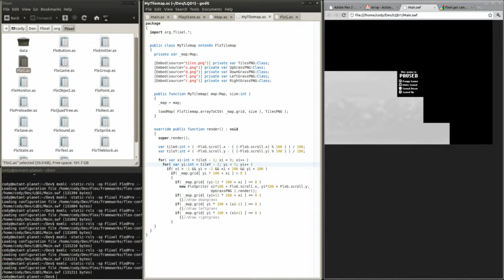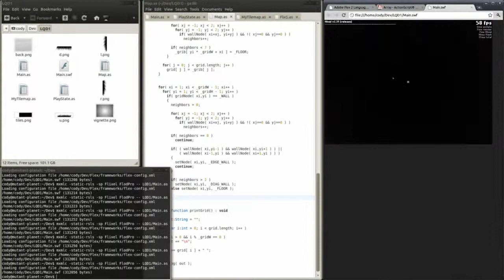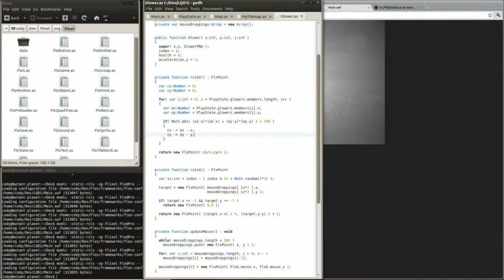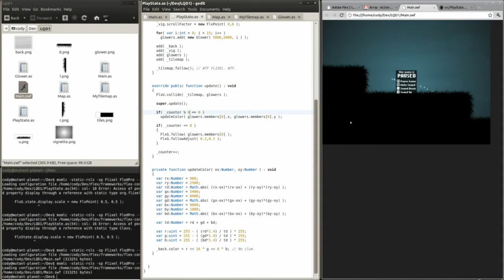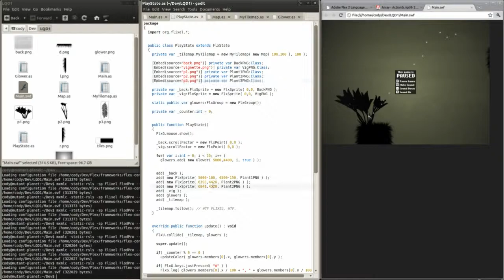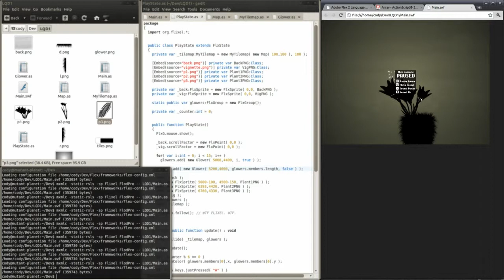Let's Quickly Dev 1: Day 2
Here be day two's screen capture, wherein we introduce COLORS! Or COLOURS!  I actually think I spent most of day two debugging (maybe I need an IDE).